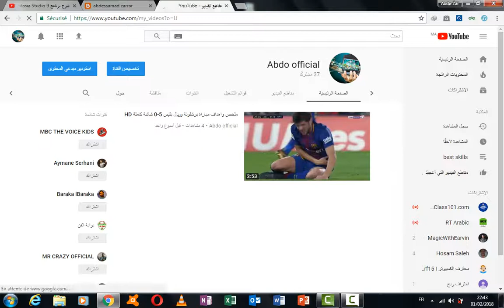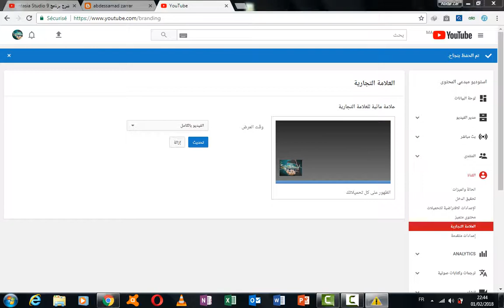اضافة صورة مصغرة الى فيديوهاتك